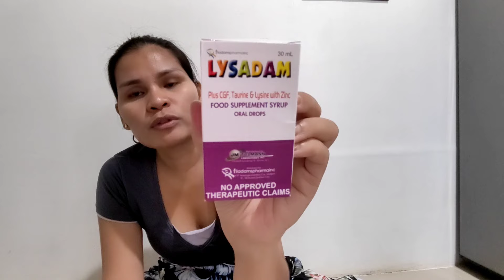NAGDUNGAN2 UG ABOT MGA PARCEL! UNBOXING TA!